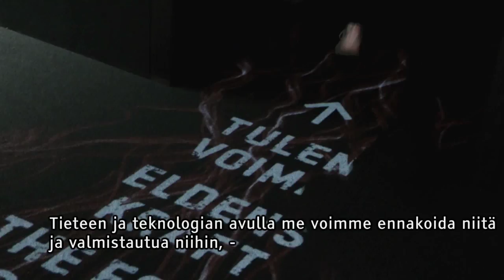Heurekan katastrofien keskellä näyttely | Veikkaus